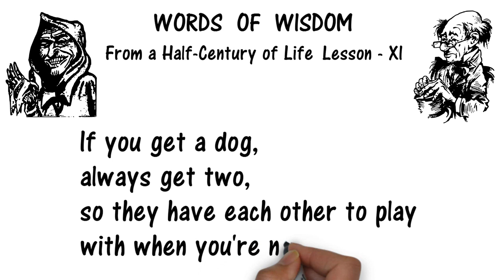Wisdom for Relationships: Quotes to Foster Connection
Foster deeper connections and enhance your relationships with the wisdom shared in these quotes. This video presents insightful messages and thought-provoking quotes that encourage love, empathy, communication, and understanding. Let these quotes inspire you to build stronger bonds and nurture meaningful connections.